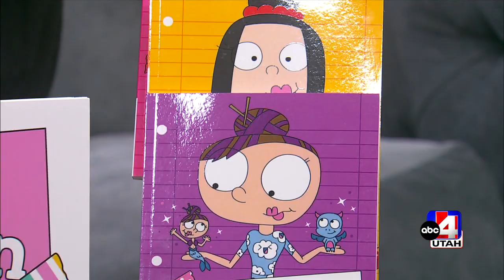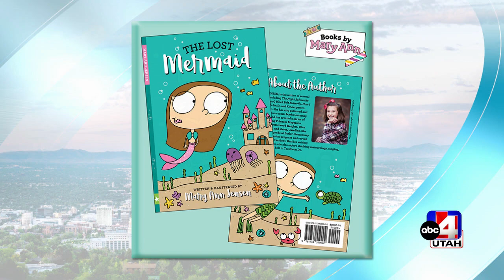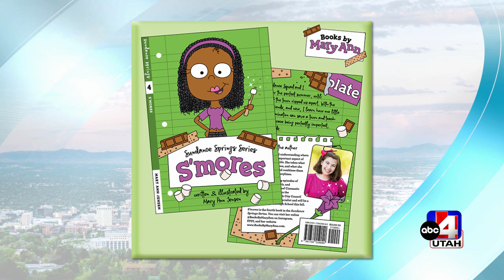Mary Ann on Good Things Utah - 8/11/2022